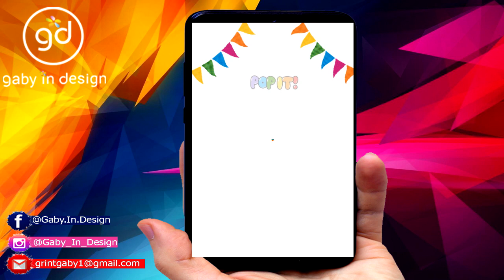POP IT INVITACION ANIMADA l VIDEO animado